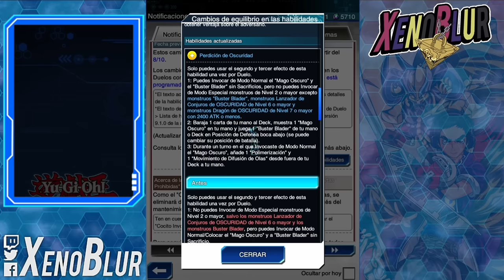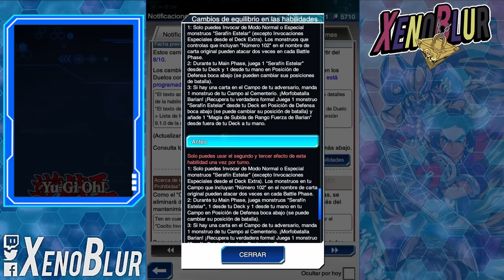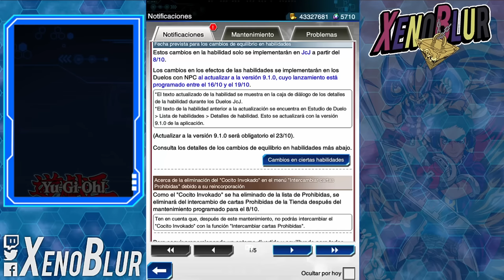LIBERARON COCITO!! 😱 MALA Banlist!? Septiembre 2024 | Yu-Gi-Oh! Duel Links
Llego la nueva banlist con buenas liberaciones pero mucho que desear en los golpes